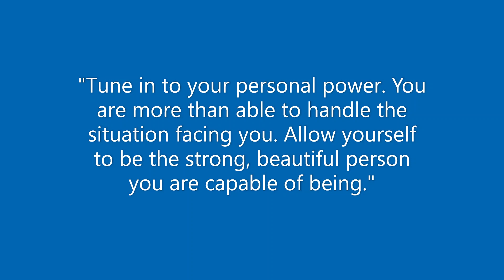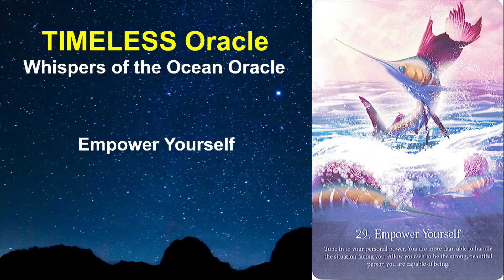29 Empower Yourself, WHISPERS OF THE OCEAN ORACLE CARDS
TIMELESS ORACLE

Oracle deck:
Whispers of the Ocean Oracle Cards, Angela Hartfield and Ekaterina Golovanova, Blue Angel Publishing